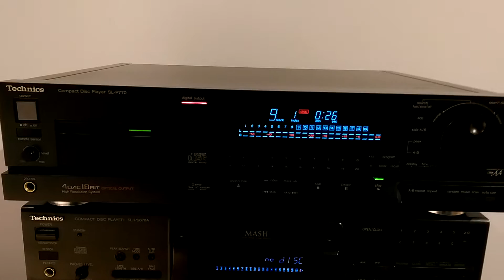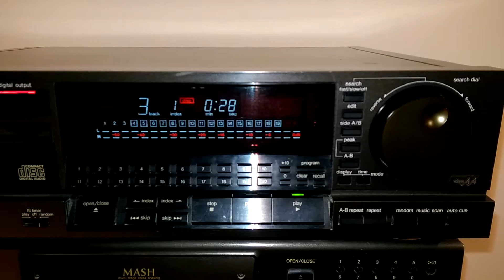SLP-770 18 bit